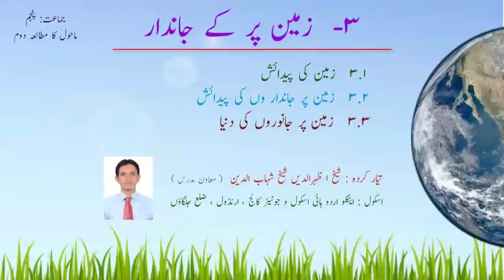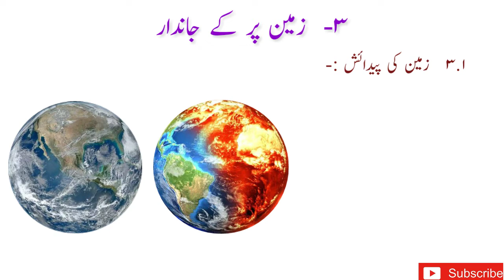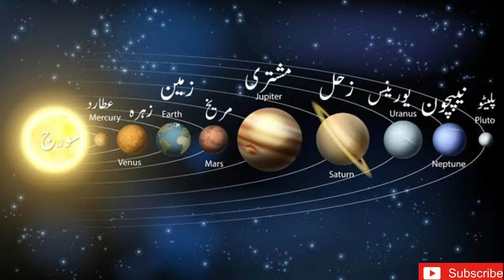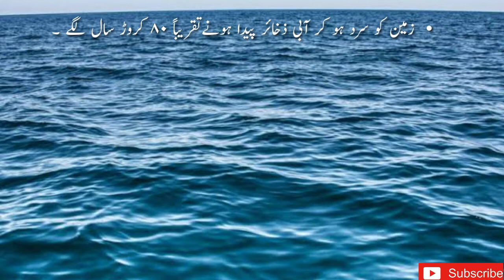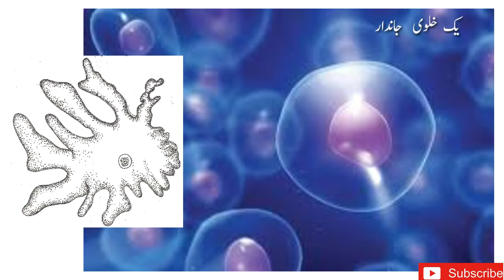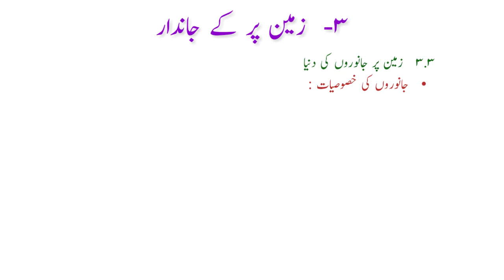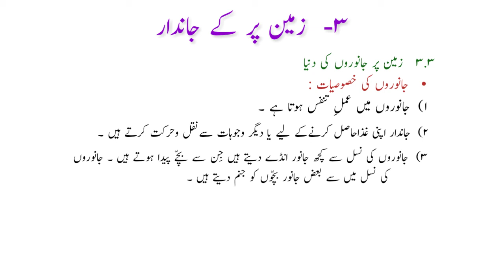جماعت پنجم ، ۳- زمین پر کے جاندار standard 5 Zamin par ke jandar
Zamin ki paedaish , zamin par jandaro ki paedaish , zamin par janwaro ki duniya